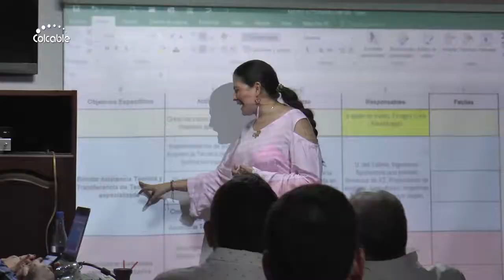Ing SANDRA CONDE SÁNCHEZ Gerente Distrito Asoprado